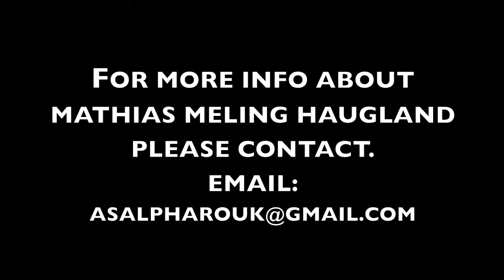MATHIAS MELING HAUGLAND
Name: MATHIAS MELING HAUGLAND
Position: CB
Country: Norway